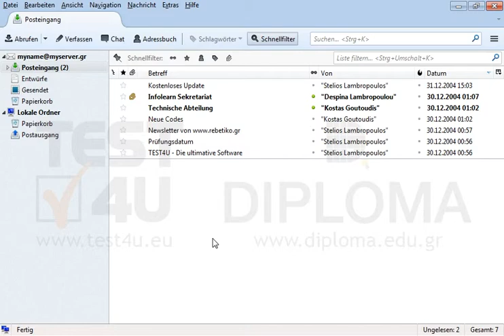Speichern Sie die Nachricht mit dem Betreff Kostenloses Update, die sich im Ordner Posteingang...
Speichern Sie die Nachricht mit dem Betreff Kostenloses Update, die sich im Ordner Posteingang befindet, als *.txt-Textdatei im Ordner TEST4UFolder vom Desktop unter dem Namen Kostenloses Update. Möchten Sie mehr. Laden Sie das TEST4U demo herunter